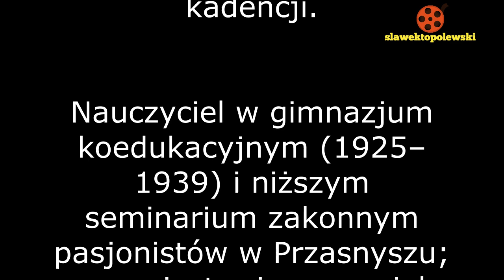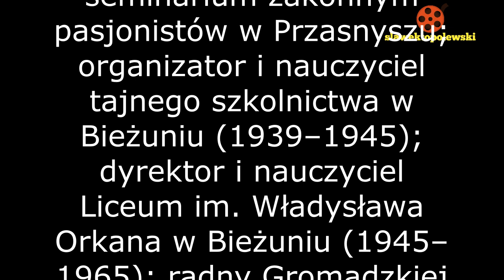Bieżuń 1996 rok. O Stefanie Gołębiowskim w programie WOT opowiada jego uczeń doktor Stanisław Ilski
Bieżuń 1996 rok. O Stefanie Gołębiowskim w programie Warszawskiego Ośrodka Telewizyjnego opowiada jego uczeń dr Stanisław Ilski